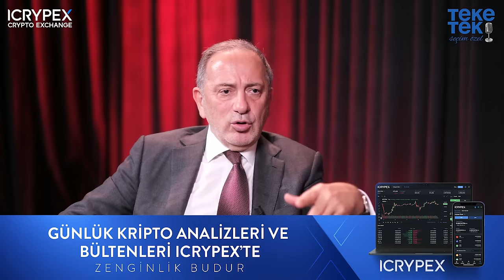"Mütevazı ama iddialı bir partiyiz" / TİP Gebze Bld. Bşk. Adayı Erkan Baş & Fatih Altaylı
ICRYPEX Ekonomi ve Kripto Seminerleri'nin sıradaki durağı Antalya!

ICRYPEX ekibi, uzman konuşmacılar ve sürpriz hediyelerle her ay Türkiye’de bir şehirde!

00:00 Giriş
02:06 Gebze’de kazanma ihtimali görüyor mu?
15:07 Fatih Maçoğlu ile arasındaki tartışma?
20:12 Hatay’da ne durumdalar?
21:20 Antalya’da ne durumdalar?
23:07 TİP’in başka iddialı olduğu yerler var mı?
26:22 TİP’in kadroları yeterli mi?
32:43 TİP Trakya Bölgesi'nde neden iddialı bir parti değil?
34:32 İktidar partisinin son günlerde, DEM Partisi ile yakınlaşmaları?
38:44 TİP’in bu seçimden sonraki hedefi ne?
48:25 Kapanış

Gazeteci - Yazar Fatih Altaylı, Youtube kanalına özel gündemi yorumluyor.